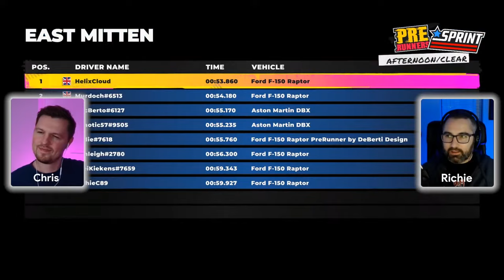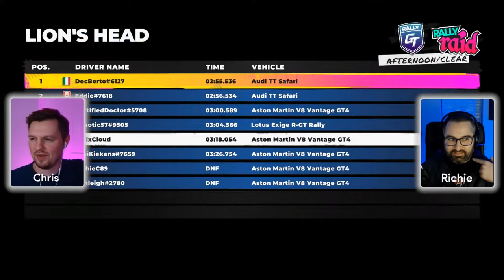GETTIN' DIRTY! - DIRT 5 on Google Stadia!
Welcome to the world of Dirt! Join Chris and Richie as they rev their engines and compete for victory in DIRT 5. The bold new off-road arcade racing experience created by Codemasters. Conquer stunning global routes and drive an iconic roster of cars. Experience a star-studded Career mode, four-player split-screen, the Playgrounds arena creator mode and much more!

Dirt 5 added to Stadia Pro on 1st November 2021